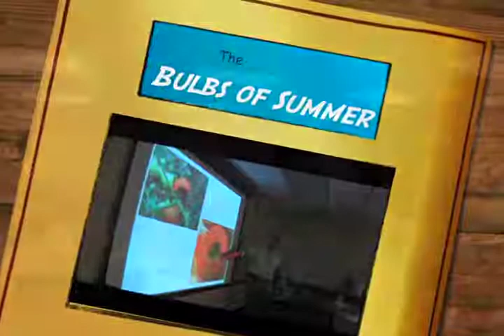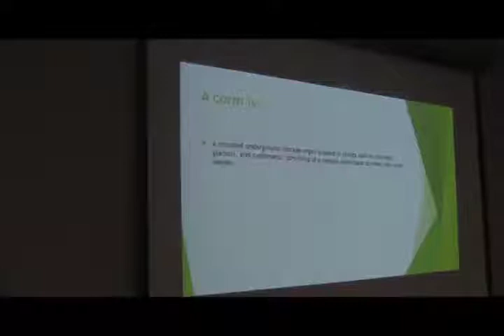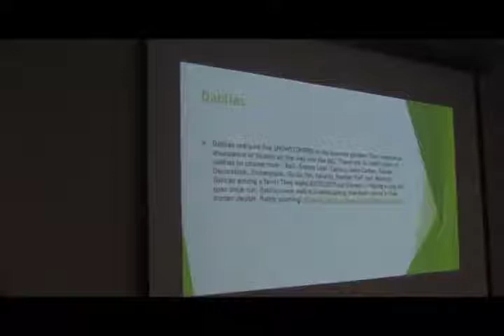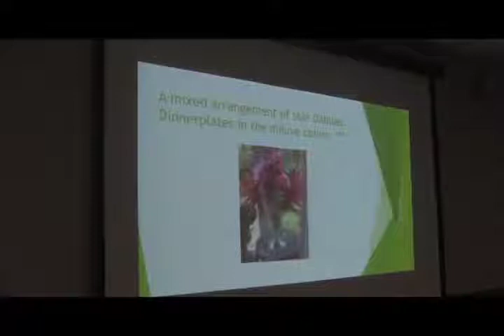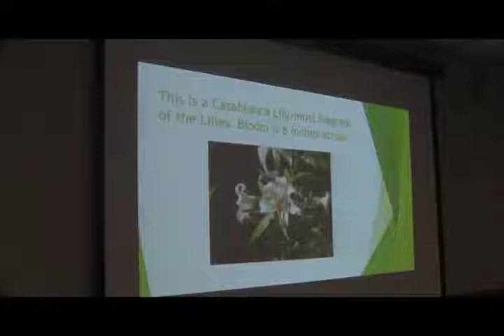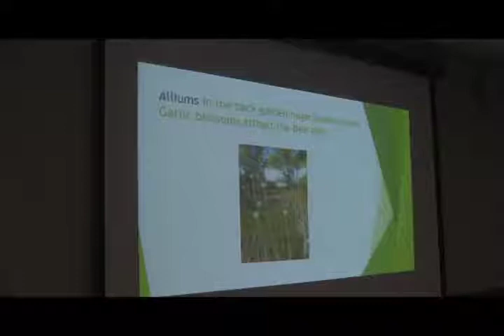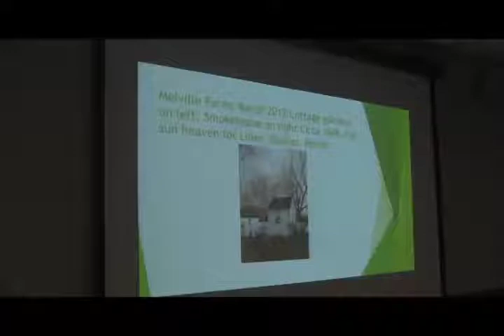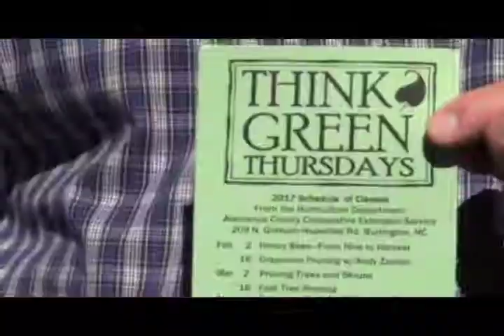The Bulbs of Summer